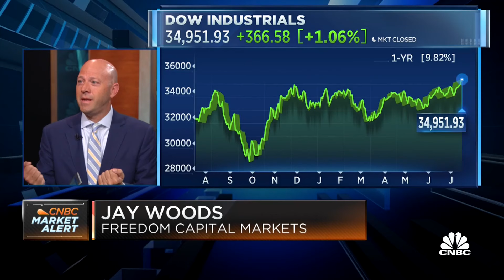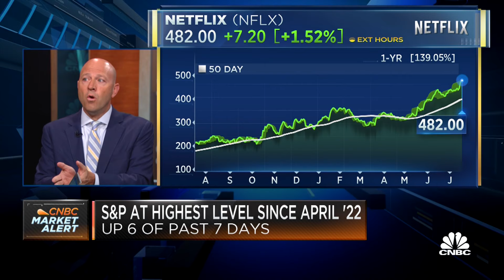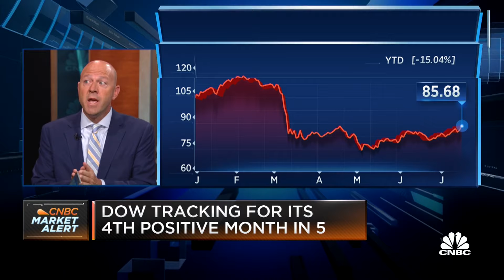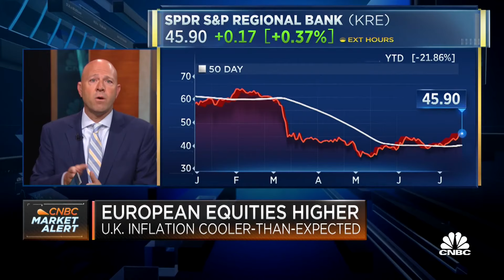Woods: Dow Theory suggests the bull market can ride even higher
Jay Woods, Chief Global Strategist at Freedom Capital Markets, discusses earnings this week, index performance, and where to invest.